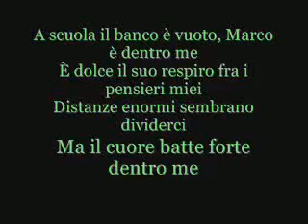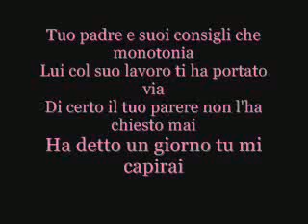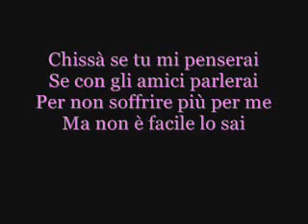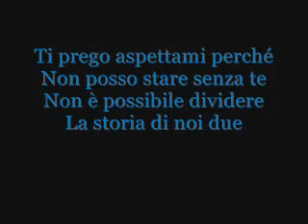La solitudine - Laura Pausini